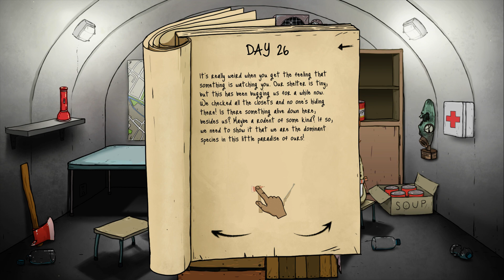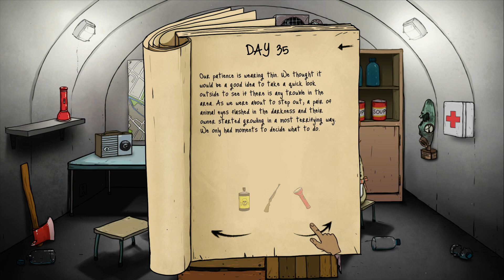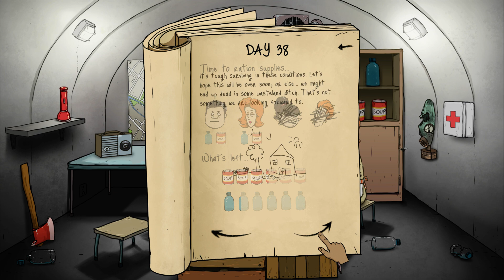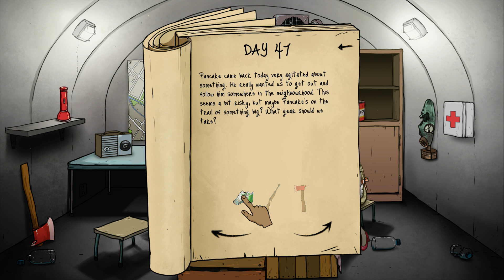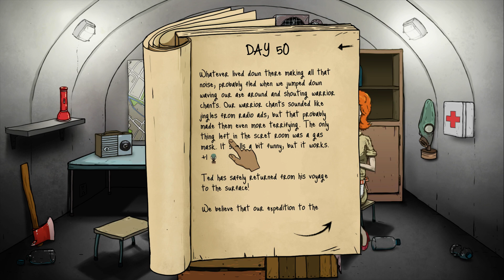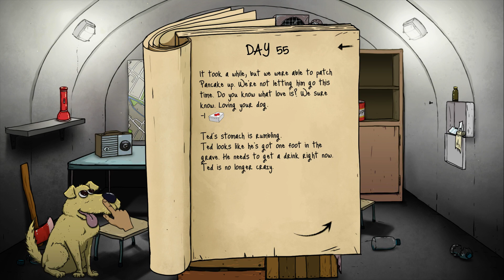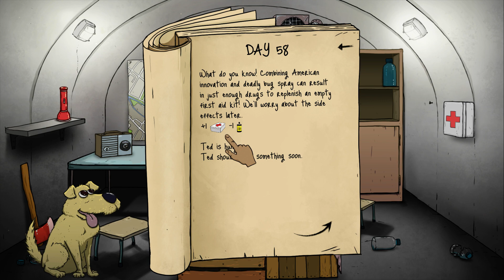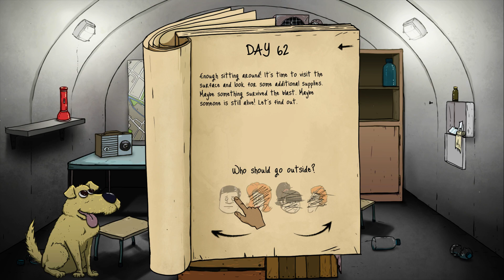60 SECONDS! - PANCAKE! #10 [Gameplay Let's Play][German/Deutsch]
60 SECONDS! - PANCAKE! #10 [Gameplay Let's Play][German/Deutsch]